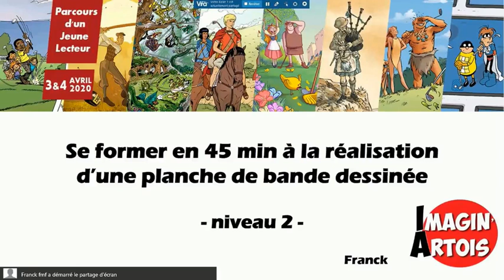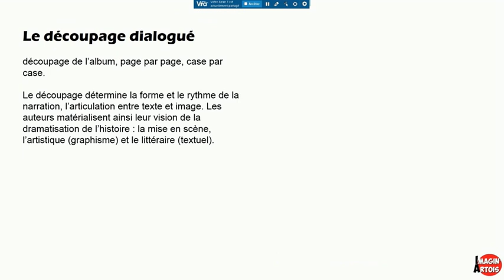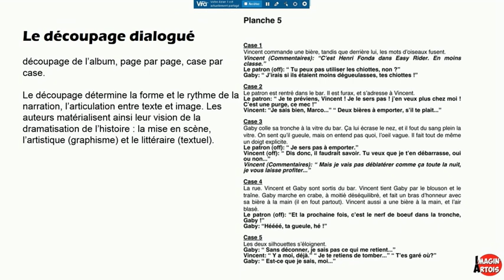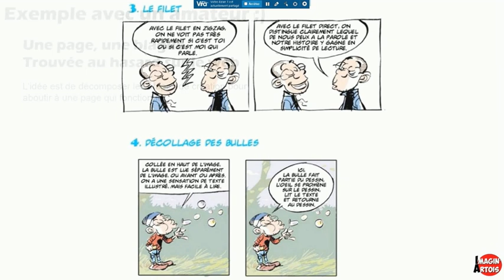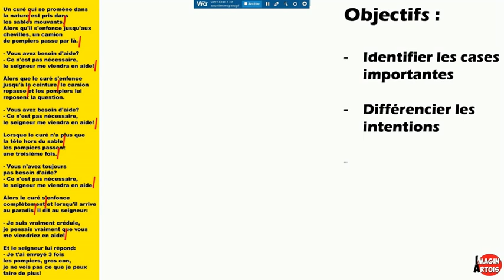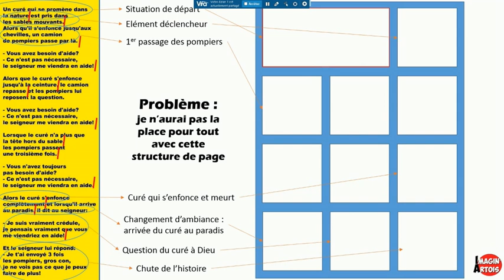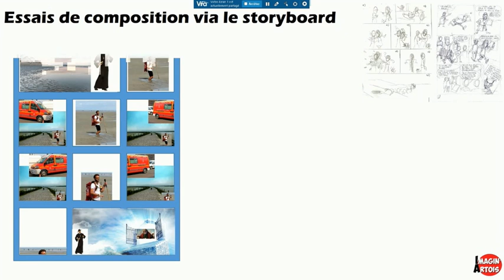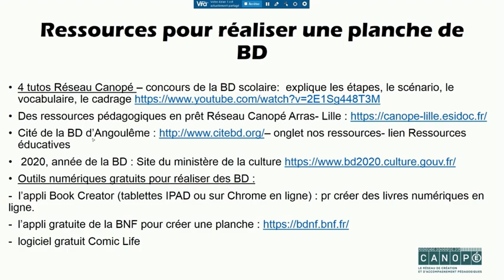Classe virtuelle : "Réaliser une planche BD - Niveau 2"